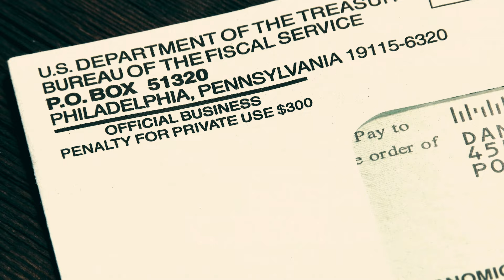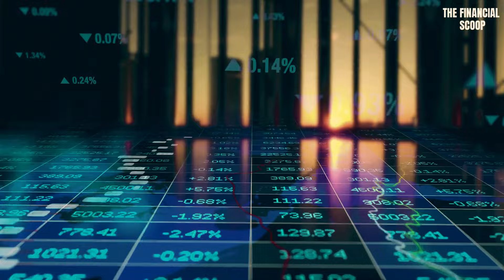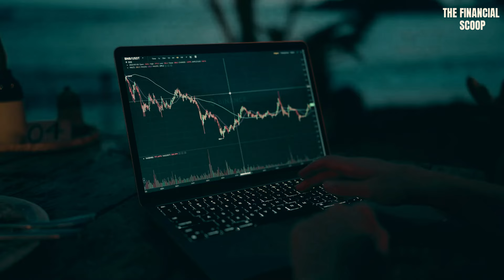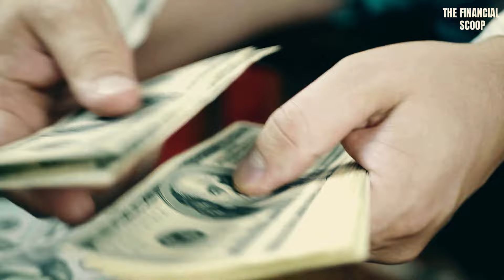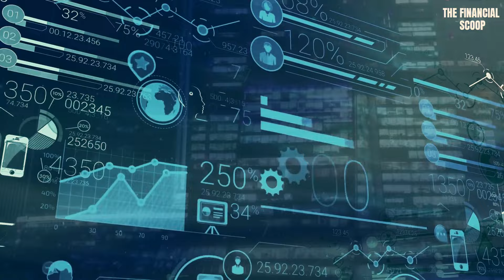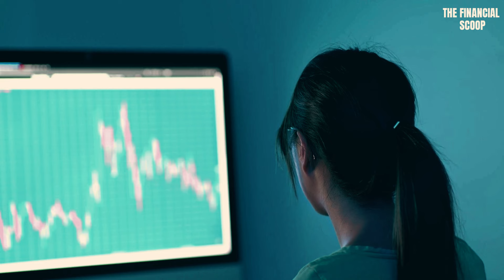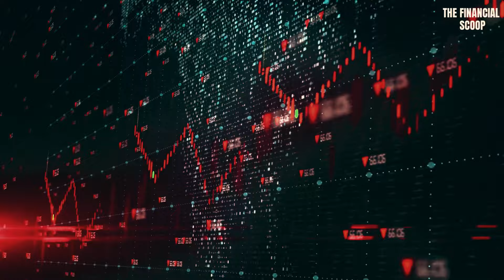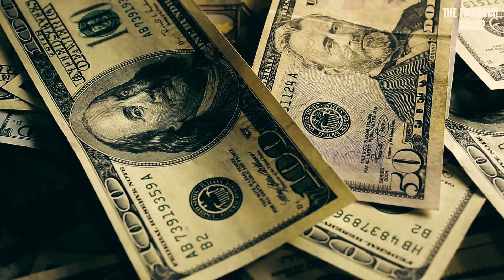Banking Meltdown 2024: America's Financial Institutions Struggle to Stay Afloat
The US Department of the Treasury claims that the economy has surpassed expectations, citing growing economic output, increased market resilience, and slowing inflation as key factors. However, despite these assertions, the reality of the current financial climate for the average American contradicts the government's claims of economic resilience.

The future of the US economy appears bleaker than portrayed by the government. Bank closures are on the rise, and retailers are being forced to shutter many branches as we enter 2024. What were once thriving US High Streets now resemble desolate ghost towns, as America grapples with the looming threat of another financial crash. Many banks and retailers are closing locations to reduce expenses and mitigate the problems arising from an impending economic crisis. Over the past two decades, the number of brick-and-mortar banks in the US has nearly halved, a trend showing little sign of slowing down.

Data from S&P Global Market Intelligence reveals that between 2022 and 2023, almost 5,000 bank locations in America permanently closed. In 2023 alone, two banking giants, PNC Financial Services Group and US Bank, shut down one in ten of their branches. This marks the 14th consecutive year of a significant decrease in banks on US high streets. The increase in branch closures is partly driven by the banking industry's shift towards prioritizing online services over traditional locations, disproportionately affecting low-income neighborhoods and rural areas.

This shift has led to the emergence of banking deserts, where access to essential banking services is increasingly challenging. Individuals in these communities may struggle to access financial resources and support. While many financial institutions embrace digital platforms to survive, this transition comes at a cost, impacting both customers and employees. With fewer high street banks, job opportunities dwindle, exacerbating economic challenges for communities across the country.
The challenges extend beyond job losses. US banks are also experiencing a troubling decline in the issuance of loans and leases by customers. Data from the St. Louis Federal Reserve Bank reveals a sharp drop in the annualized growth rate of loans and leases from commercial banks to just 0.3%, significantly lower than the 3.1% annualized inflation rate observed in November of the previous year. Loans are crucial for driving economic growth, and when consumers refrain from borrowing from banks, it often indicates a slowdown in economic activity and forebodes turbulent times ahead.